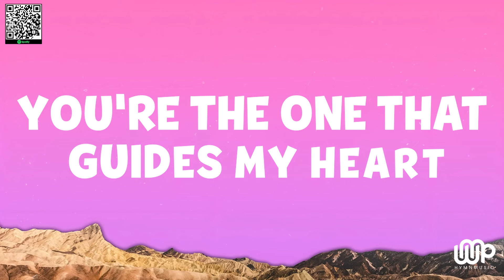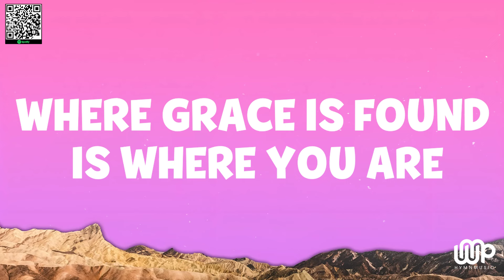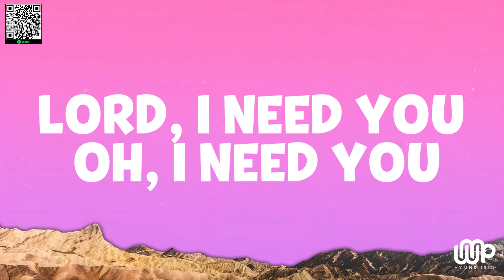Lord I Need You - Matt Maher (Lyrics)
When I cannot stand I'll fall on You